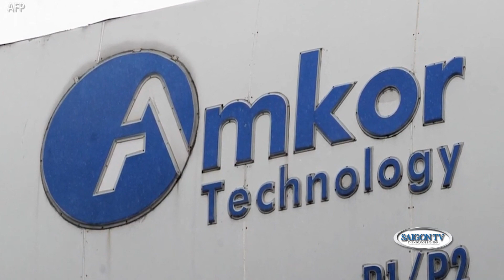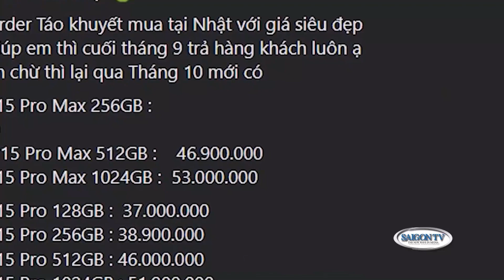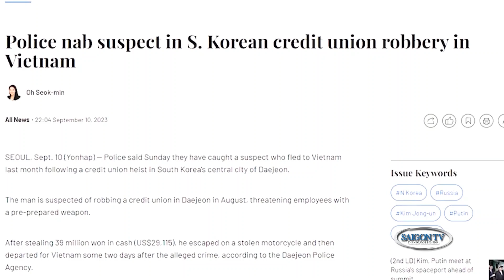Tin Sáng 22/9 | Thời Sự Việt Nam 📺 Phố lồng đèn Sài Gòn nhộn nhịp đón Trung thu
SAIGON TV📺